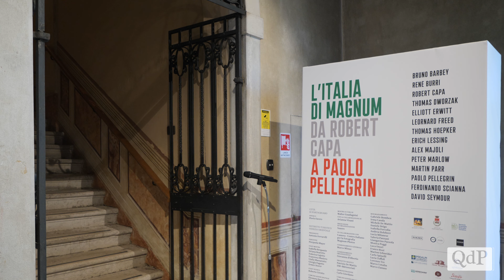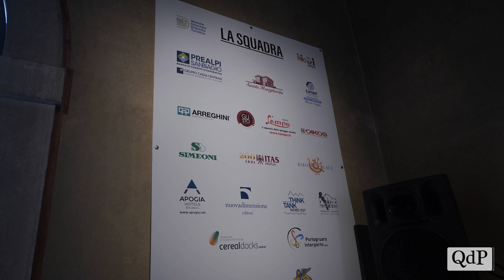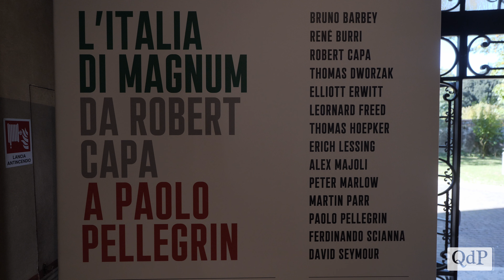Banca Prealpi SanBiagio sostiene la mostra "L'Italia di Magnum. Da Robert Capa a Paolo Pellegrin"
Un progetto che porta, per la prima volta in città, i grandi fotografi dell'agenzia fotografica Magnum Photos, fondata a New York nel 1947, un'iniziativa di respiro internazionale che intende promuovere e valorizzare la Città di Portogruaro e l'intero territorio della Venezia Orientale.